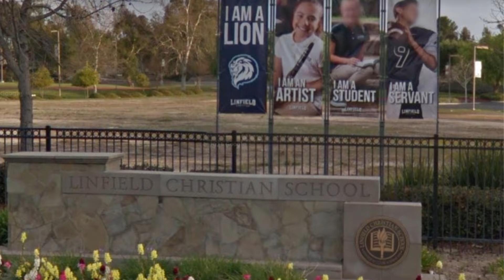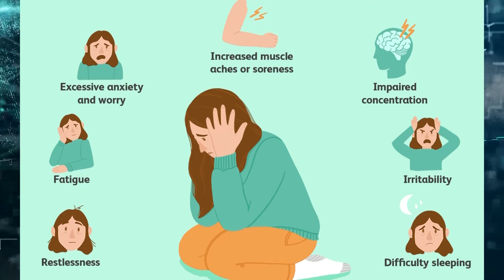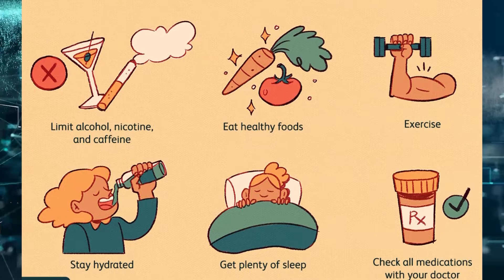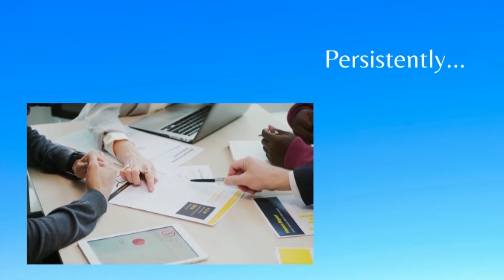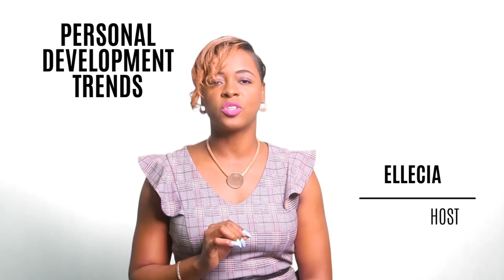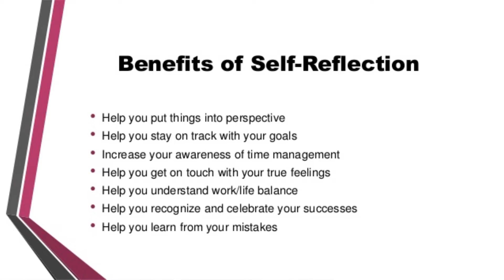The Erudite News Hour (February 3, 2022)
MTM TV's News Magazine